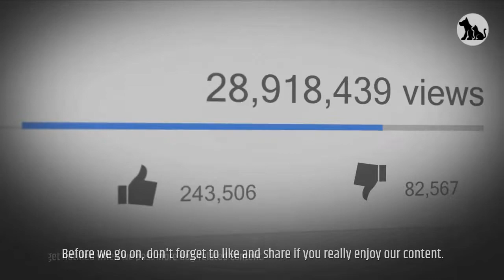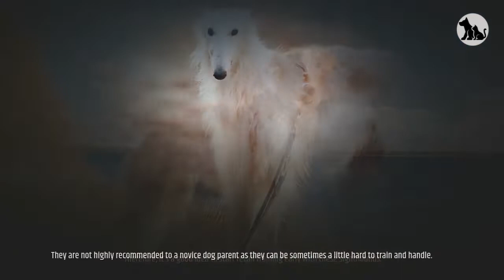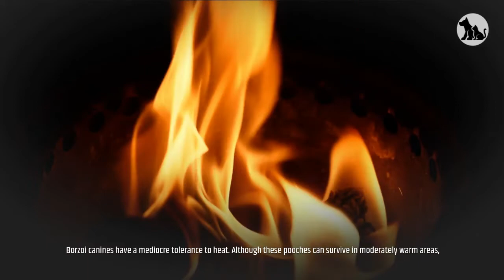Borzoi Pros And Cons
This video is all about Borzoi Pros And Cons.

Borzoi Overview:
Borzoi originated from Russia after being crossbred with the Arabian greyhound and another thick-coated Russian breed.
They were used for wolf hunting, a common sport amongst Russian aristocracy during the Romanov era.
They were often presented as gifts to other members of the European nobility, and were almost never sold.
In 1918, the slaughter of the Romanov family, nobles, and their dogs had a devastating effect on the numbers of the Borzoi in the 20th century.
Thankfully, imports of the Borzoi began a few years before the massacre, and countries like the UK and American potentially saved this breed from extinction..
They were known as the Russian wolfhound until 1936 when they were then called the Borzoi.
Borzoi’s are still used to this day as protectors of livestock and also hunt the fields for rabbits and hares.